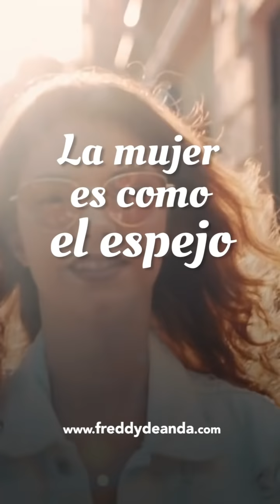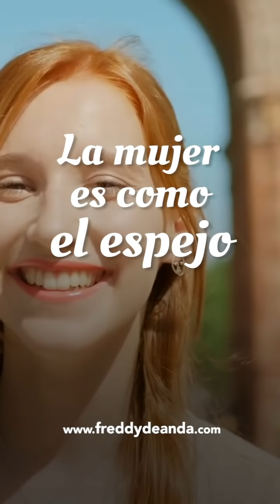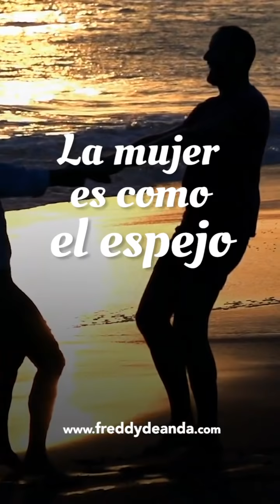La mujer es como el espejo - Freddy DeAnda